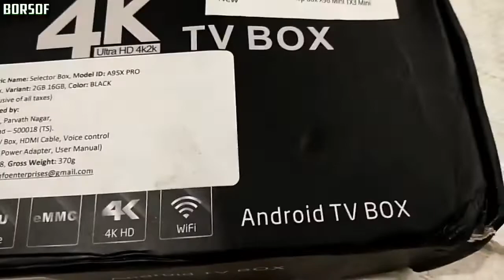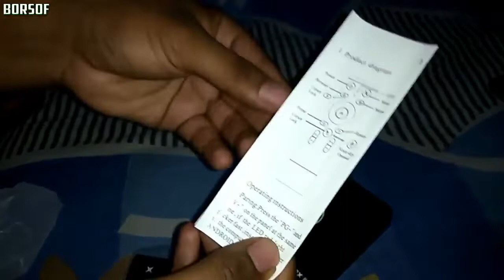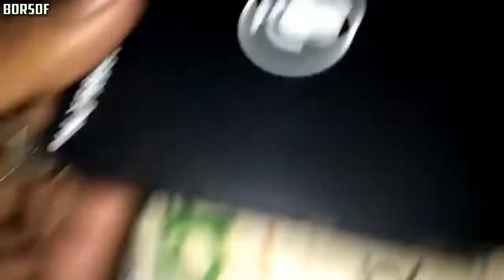A95X PRO Android TV Box with Voice Control Unboxing Official Android TV OS SMART TV BOX 4K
This is an exclusive video about A95X PRO Android TV Box with Voice Control Unboxing Official Android TV OS SMART TV BOX 4K